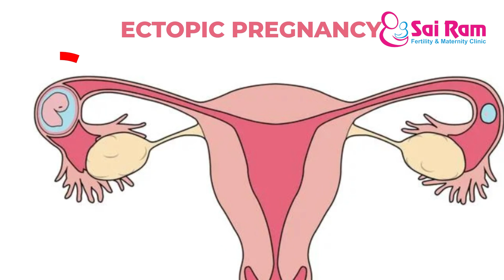Confirm pregnancy even before missed period | Early pregnancy symptoms | Alarming signs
From the very beginning of pregnancy, your body starts to go through changes to support the cells that will develop into your baby.

One thing that happens very quickly is the production of HCG. If you’re pregnant, your body starts to produce more HCG. Your HCG levels start to build up once the fertilized egg implants in your uterus — about six to 10 days after conception.

You can get it check either through urine test or blood test.